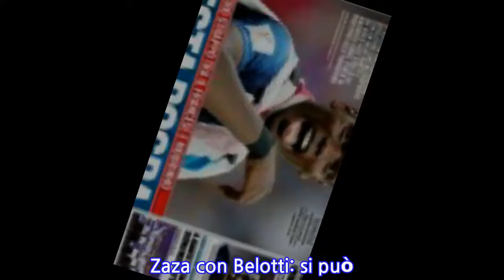Prima Pagina, Tuttosport: “Festa Pogba per la Juve. Zaza con Belotti, si può. Il...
Prima Pagina, Tuttosport: “Festa Pogba per la Juve. Zaza con Belotti, si può. Il Milan...
“Festa Pogba per la Juve“. Apre così l’edizione odierna di ‘Tuttosport‘.